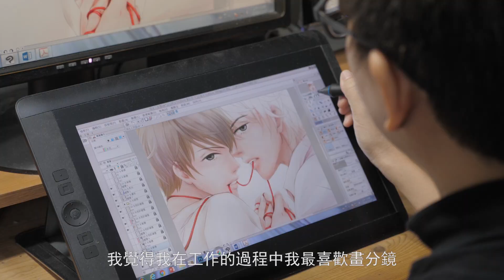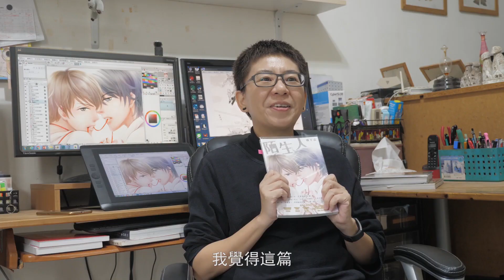2019法國安古蘭漫畫節 臺灣館參展漫畫家 - 廣下嘉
廣下嘉

廣下嘉(KUANG-HSIA Chia)、黃佳莉(HUANG Chia-Li)、衛謙里 (Jelly WEI)

以三個筆名分別發表BL、少女、手機彩色條漫不同類型漫畫，

創作二十餘年計二十五本單行本。喜歡嘗試各種題材，

尤其對台灣在地生活、民俗感興趣。最新作品「陌生人」，

則是以南台灣蕉農及澎湖為舞台的 BL 漫畫。期望創作有濃厚情感的故事，

及探索漫畫的不同形式與表現方法。

得獎與參展經歷

2013 金漫獎少女漫畫佳作

2012 入選法國安古蘭國際漫畫節台灣館參展漫畫家

2011 國家教育研究院優良漫畫第一名

  新北市動漫畫原創劇本佳作

  金漫獎最佳少女漫畫入圍

2010 金漫獎最佳少女漫畫入圍

2009 國立編譯館優良連環漫畫佳作

  金鼎獎出版獎最佳漫畫入圍

2005 行政院新聞局劇情漫畫獎

2000 國立編譯館優良連環漫畫佳作

精選作品

2018 陌生人/ 尖端

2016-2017 英容宛在/ Comico線上連載

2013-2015惡少香本舖 1-3 / 東立

2012謎樣少年/ 東立

        精靈的花園戰爭/ 東立

2011精靈的魔法飛行/ 東立

2010守護‧靈 touch / 東立